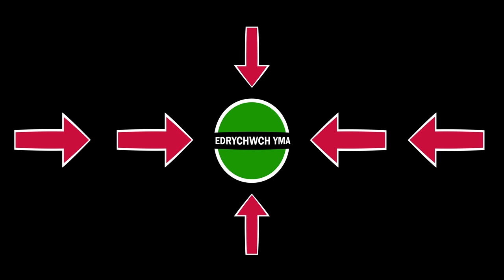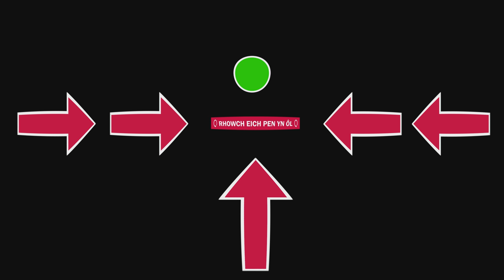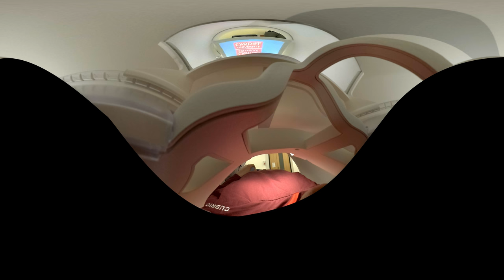Profiad VR Sgan MRI ym Mhrifysgol Caerdydd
Dewch i brofi sut beth yw cael sgan MRI yng Nghanolfan Ymchwil Delweddu’r Ymennydd Prifysgol Caerdydd (CUBRIC). I gael rhagor o wybodaeth, ewch i